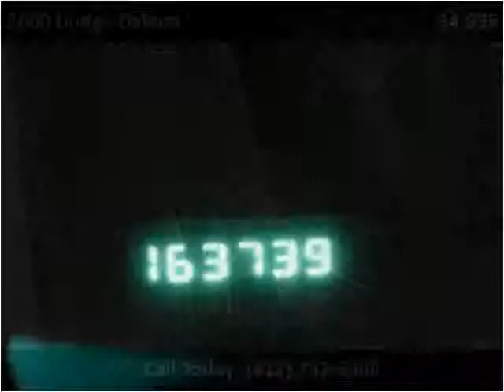2000 Dodge Dakota Used Cars Scottsburg IN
This 2000 Dodge Dakota is available from Jeffrey's Auto Exchange.